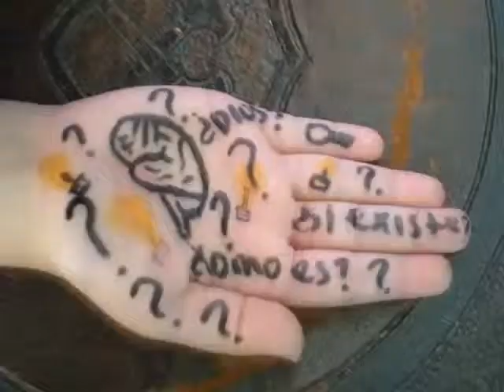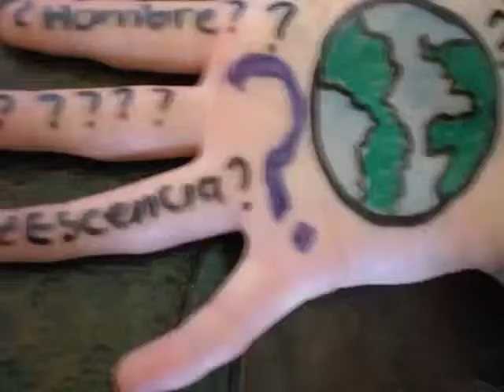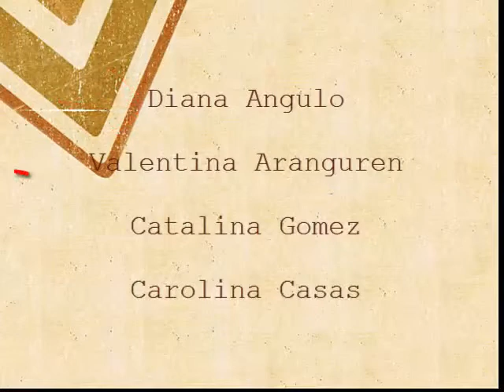Filosofia Arabe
filosofia